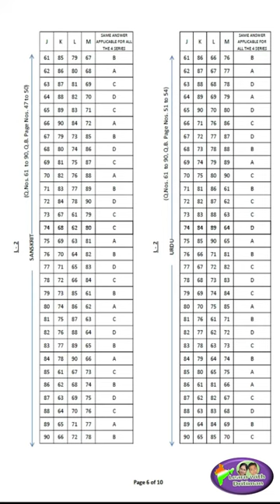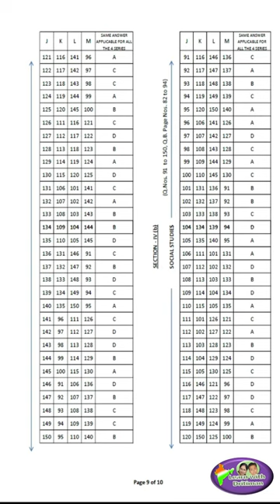reet latest news/ reet today leatest news/reet 2021 news/ REET Exam/ Reet Exam News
reet latest news/ एक बार मे REET /  reet today leatest news/reet 2020 news/ REET Exam/ Reet Exam News